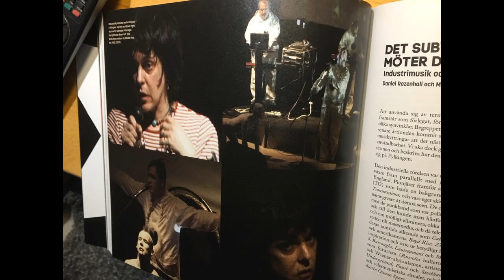Coil – Fylkingen, Stockholm, Sweden (2002-10-19) [AUD #1]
Coil
Live at Fylkingen, Stockholm, Sweden
October 19, 2002
Feeling: Reflective

AUD #1
Taper: Anders W
Quality: 8/10
Complete: Yes
Length: 55 min
Lowest Gen: M2, FLAC
Comments: Surfaced November 1, 2022. Lineage: Sony MZ-N707 with a borrowed Sony mic, model unknown - MiniDisc - Analog transfer to PowerBook G4 - CDr - FLAC. Original AIFF files are lost. Pops and clicks throughout, occasional peaking during "The Universe is a Haunted House (Drip Drop)." "The Last Rites of Spring" fades in.
Pictures - Mattia Marchi, Peter Åkerbäck, etc.

Regarding AMT #2, Fylkingen recorded this video, and some possible video stills have been shown in a magazine. I tried contacting the venue about it but other than receiving an email stating my inquiry was forwarded to the right channels, I have not heard anything further.

1. The Last Rites of Spring 0:00
2. The Universe is a Haunted House (Drip Drop) 10:45
Ostia (Intro) 30:11
3. Ostia 31:22
4. Bang Bang (Sonny Bono Cover) 38:31
5. Are You Shivering? 41:50
Closing Words, Calls for Encore 51:24

“Live Four” phase.

The day of this gig, Brainwashed announced: “Coil are currently in the middle of a European tour. In addition to the previously announced dates, there is apparently an impromptu concert taking place tonight (October 19th) in Stockholm, Sweden. This tour was originally planned to end with two shows in Italy on November 1th & 2th, but it appears that the final stop will now be in Vienna on October 29th. However, it is rumoured that Coil will be joining Black Sun Productions on stage at their November 4th performance of the Plastic Spider Thing ritual at Teatro I’ in Milano.”

John Balance – vocals
Thighpaulsandra – Clavia Nord Modular Synthesizer, Kurzweil Synthesizer, Electro-Harmonix on John’s vocals (with 16-second delay, modified by Kanwal Dulay), piano on "Bang Bang"
Simon Norris (Ossian Brown) – Clavia Nord Modular Lead Synthesizer, Kurzweil Synthesizer on “Are You Shivering?”
Massimo Villani – Pasolini poem reading on “Ostia,” Black Sun Productions’ “Ghost Boy” performance art
Pierce Wyss – Black Sun Productions’ “Ghost Boy” performance art